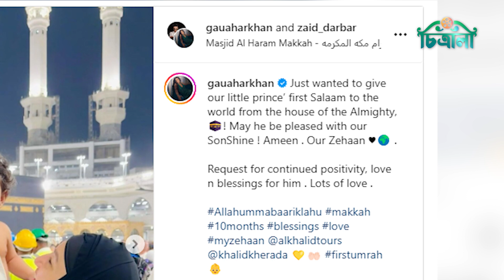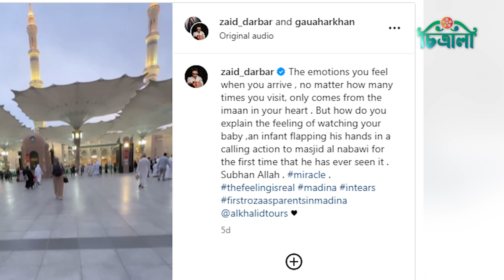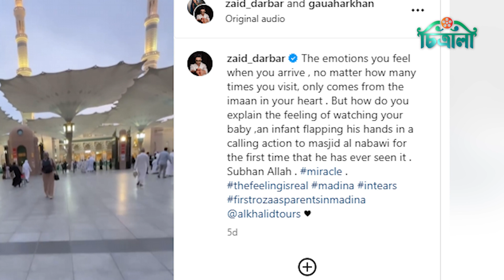মক্কায় ছেলের প্রথম দর্শন দিলেন গওহর খান | Gauahar Khan | Zaid Darbar | Zehaan | Chitralee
অবশেষে একমাত্র সন্তানের মুখ প্রকাশ্যে আনলেন বলিউডের অভিনেত্রী ও উপস্থাপিকা গওহর খান। ভক্ত ও অনুরাগীদেরকে ছেলে জেহানের প্রথম সালাম দেয়ার জন্য তিনি বেঁছে নিয়েছেন পবিত্র মক্কা নগরীকে।

Editor, Chitralee: Syeda Farzana Zaman Rumpa
Chitralee Team: Rahnama Haque, Nufsat Nadrun
Video Editor: Mostafijur Rahman